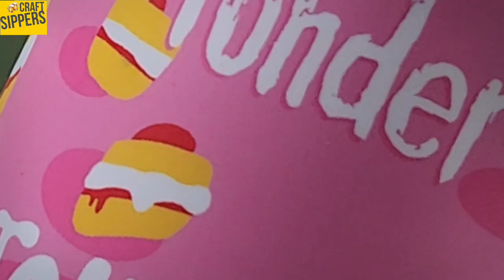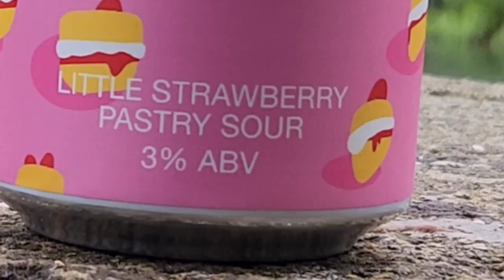Craft Beer Review🍺💧 Strawberry Shortcake - Yonder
Strawberry Shortcake - Yonder, little strawberry pastry sour 3.0% lots of pureed strawberries, oak milk and a touch of vanilla. low abv, big flavour tipple!